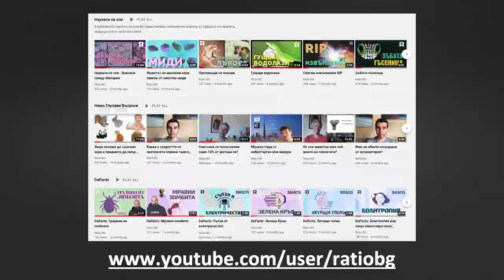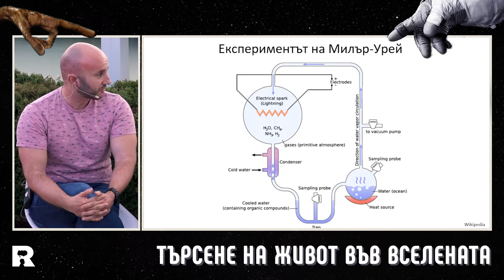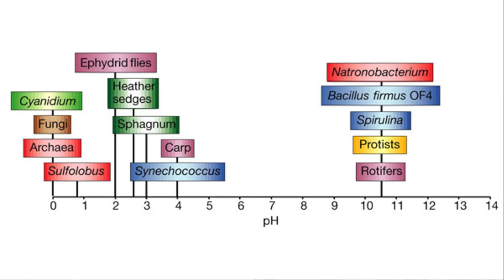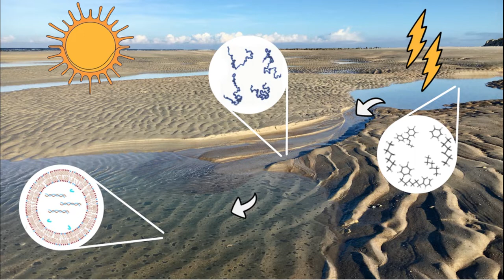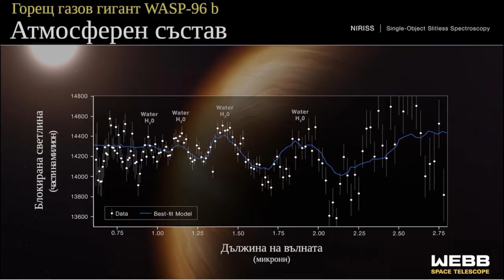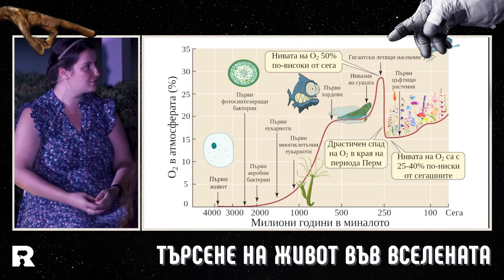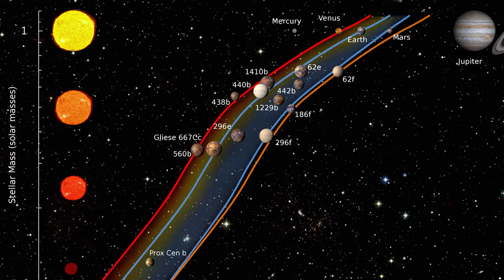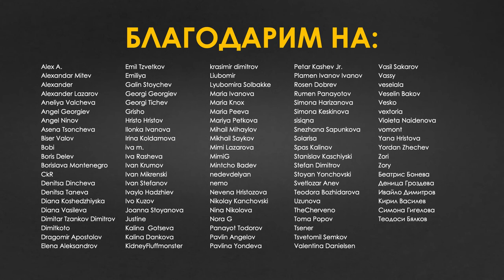Търсене на живот във Вселената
Съзерцавайки нощното небе, естественото любопитство взема превес с въпроси: Сами ли сме във Вселената? Ще намерим ли извънземни и други обитавани светове извън книгите и филмите? И ако да – дали това ще са „малки зелени човечета“ или Холивуд подценява креативността на природата?

Астрофизикът Янина Методиева и молекулярният биолог Мирослав Иванов ни разказват за светове отвъд представите, които сме си създали досега.

От Мирослав ще чуете как би изглеждал този извънземен живот. С него обсъдихме:
— Кои са основните характеристики, които правят живота живот?
— Откъде и как въобще се появяват органичните молекули на Земята?
— Дали екстремофилните организми на Земята загатват къде да очакваме живот на други планети?
— Какви усилия полагаме, за да не заразим Вселената със Земен живот?

След като знаем какво търсим, с Янина разнищваме къде и как въобще търсим живот:
— Какви са условията за обитаемост на една планета, освен познатата „зона на Златокоска“?
— Къде в нашия Слънчев квартал се крият обитаеми обекти – от Марс до серия удобни луни?
— Къде другаде и с какви методи да търсим живот извън Земята?
— Как новите технологии ще ни позволят да станем по-добри „ловци на извънземни“?

Чуйте още за невероятния свят, който може би се крие отвъд нашата планета!